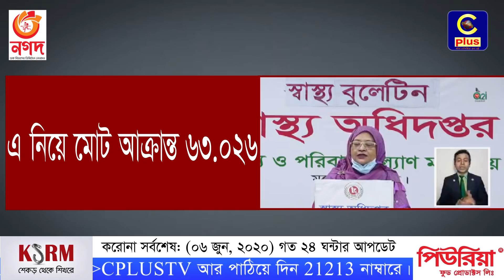করোনা সর্বশেষ: (০৬ জুন, ২০২০) গত ২৪ ঘন্টার আপডেট | Cplus